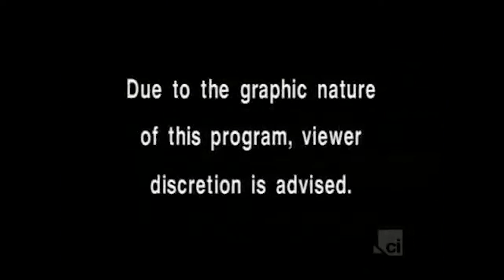Cops S11E13 - Atlanta, GA #8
Cops S11E09 - Atlanta, GA #9
Cops
Called the original reality show, COPS hit the airwaves in 1989, putting camera crews in police cars all across the United States. Adopting the Cinema Verité style of documentary filming, COPS uses no narration, depending completely on the police officers and the footage shot as it happens to tell the story.